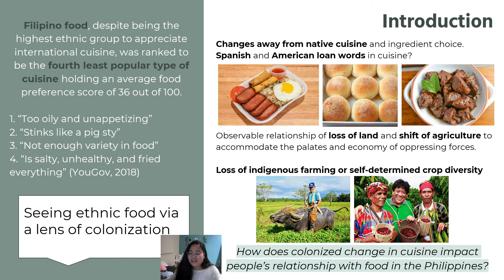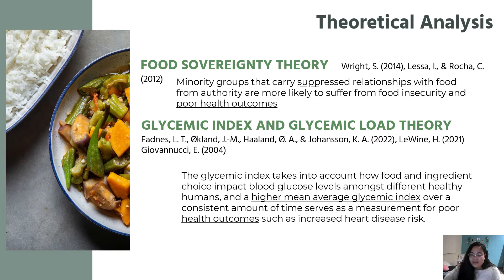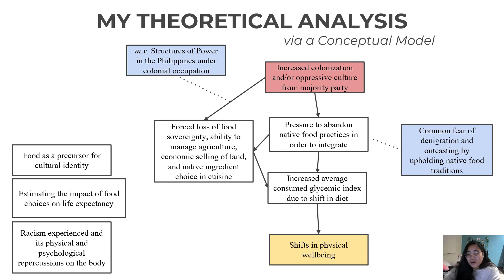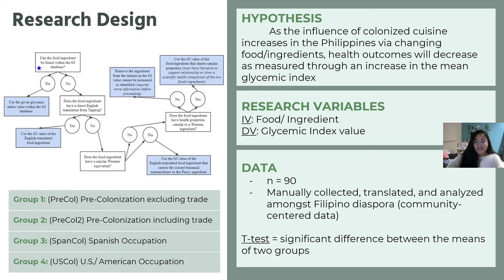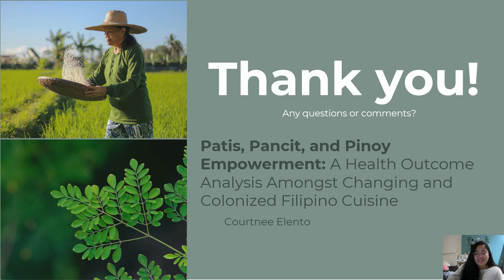Patis, Pancit, and Pinoy Empowerment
Patis, Pancit, and Pinoy Empowerment: A Health Outcome Analysis Amongst Changing and Colonized Filipino Cuisine

HPU Capstone Symposium 2022

Courtnee Elento
BA International Studies, Minor Humanities (Undergraduate)
RESEARCH